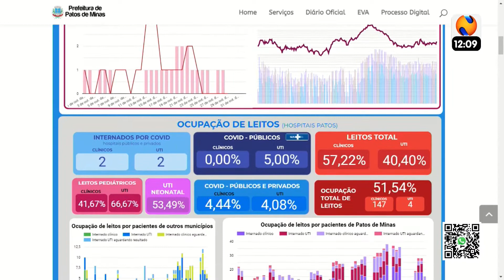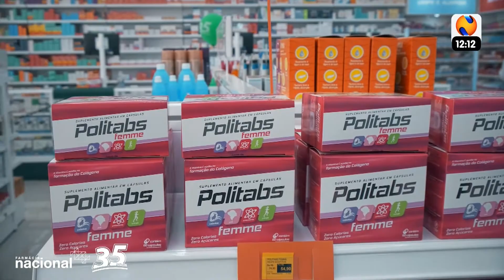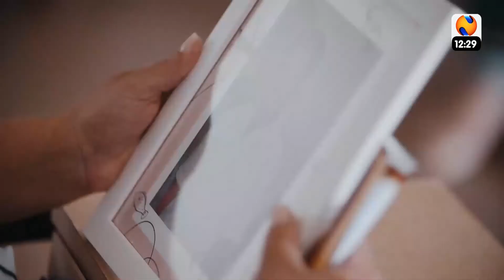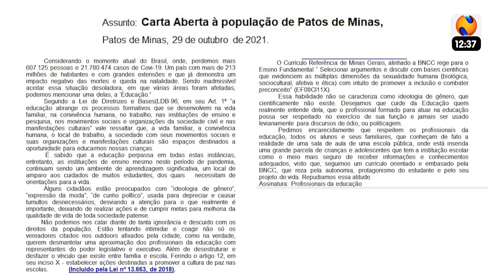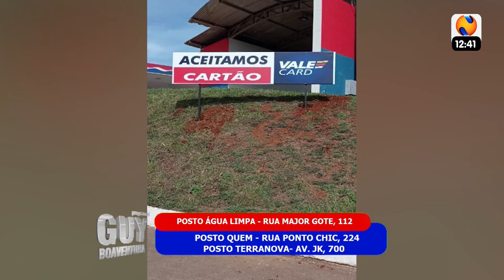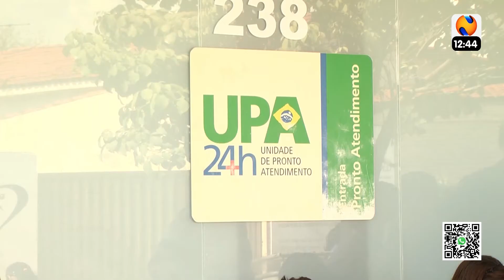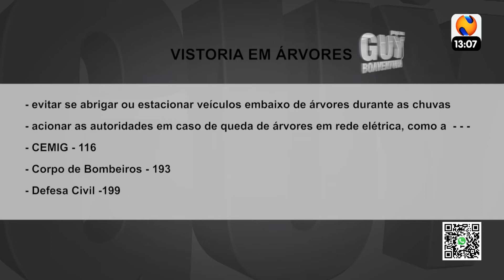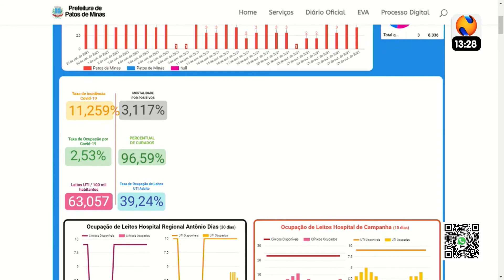PROGRAMA GUY BOAVENTURA 02 11 2021